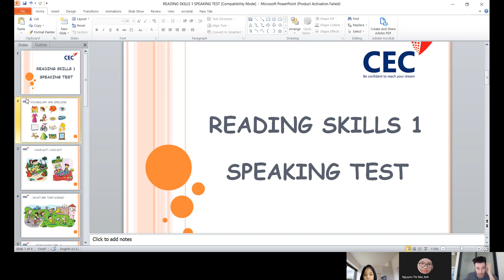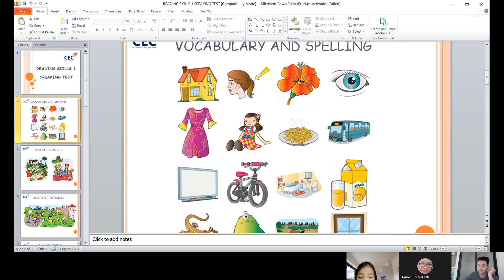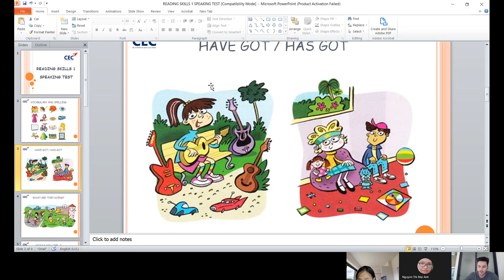CEC I Test In August I Video Test 1 I Lưu Minh Châu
Reading C9